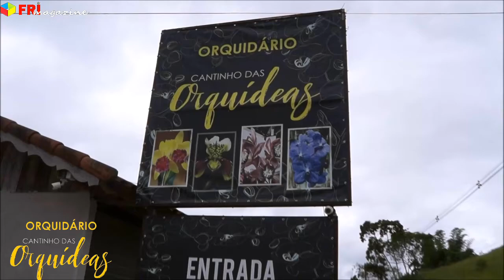Cantinho das Orquídeas Nova Friburgo Orquidário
Cantinho das Orquídeas Nova Friburgo

Endereço : Estrada Teresópolis Friburgo próximo a queijaria suíça. Chegando na queijaria suíça e só pegar a estrada Conquista Campinas andar por 3 km ate o sitio bela Vista número 3500 lado direito em frente a uma casa verde.
ABRIMOS DE TERÇA A DOMINGO DAS 8 AS 17 HORAS
Aceitamos cartão de crédito, debito e pix!
AGORA COM ACESSIBILIDADE PARA IDOSOS E CADEIRANTES!
Pelo GPS e só digitar Cantinho das Orquídeas Nova Friburgo. Estrada Asfaltada!
Seu pet e bem vindo!
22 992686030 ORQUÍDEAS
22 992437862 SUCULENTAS